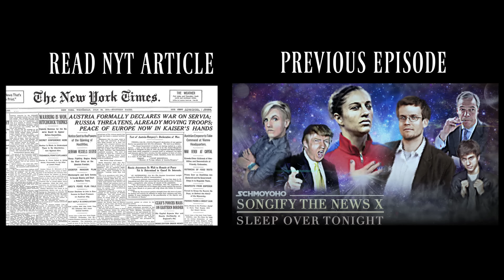We Need Brain: Songify the G.O.P. Debate!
10 Republican dudes disagree about things, including who has hugged who.

VFX with Sean Pierce
Editing Assistant - Elisabeth Sokol

LYRICS
Why should you be the next commander in chief
We got a lotta contenders so please keep it brief
We need someone that understands the world today
In this country, we need brain
Obama's finally tryna make a deal with Iran
Is it gonna stop em from getting the nuclear bomb
You terminate the deal on day one
Its failed foreign policy of the obama clinton doctrine
Oh, what's the greatest threat to our nation today?
Is it ISIS, Al-Quaeda, or the gluten-free craze?
ISIS rides around in US humvees
We shouldn’t fund our enemies
We know you love guns, we heard you loud and clear
Now prove you love em more than everybody else here
Look i don’t want my guns
Registered in washington

I’m the only one to separate siamese twins
I will make our country great again
Could you kindly present some relevant evidence
We can grow, we can do this
Why you should be the next White House resident
Our leaders are stupid
You could be the president!
I’m gonna run hard, i’m gonna run with heart
If i’m our nomineee, how would hillary lecture me?

If you get in the oval office chair
Are you gonna roll back the changes to health care?
What i’d like to see is a private system
The insurance companies control politicians
How you gonna make the economy stronger?
If you don't got ideas I'll throw a benefit concert
We need to even out the tax code
The economy is different than the one we had 5 years ago
Now that marriage for gays is no longer banned
How excited are you to go marry man?
I just went to a wedding of a friend who’s gay
We need to give everybody a chance
Should we put body cameras on all the cops?
So no one gets shot at a traffic stop?
I been to baltimore i been to ferguson
I’m a different kind of republican

I’m a guy with a wife 2 kids and a harley
What i say is what i say if you don’t like it i’m sorry
God gives me unconditional love
You gave obama a big hug

On the side of the stage its hard to even debate
But its okay i’m just tryna sell some books today
And mix tapes on my indiegogo and myspace
Its not great but its better than drake’s and these fakes